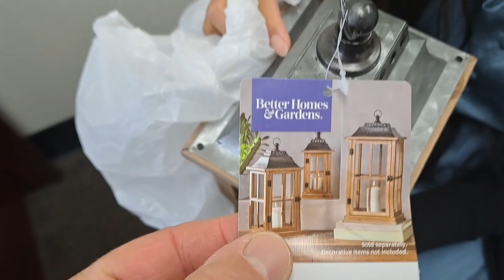Dad's Gift and Maverick Part II